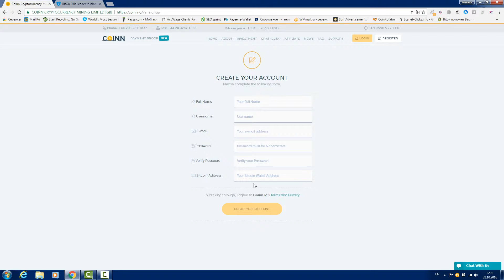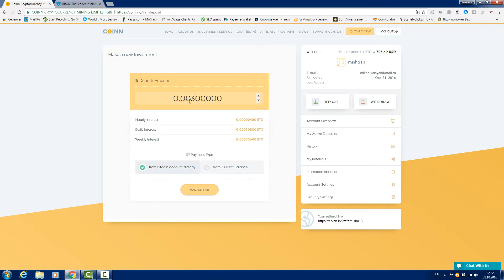SCAM Инвестиции в биткоин(coinn) - заработок 2016!